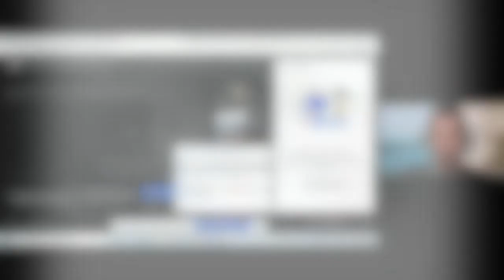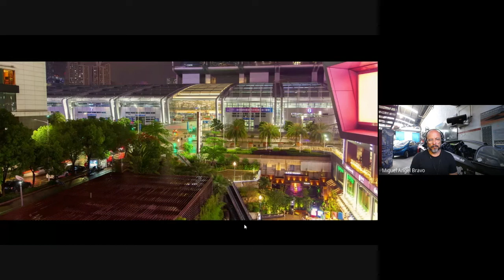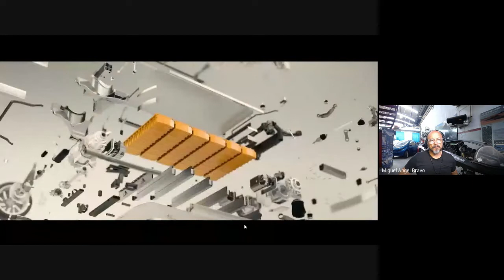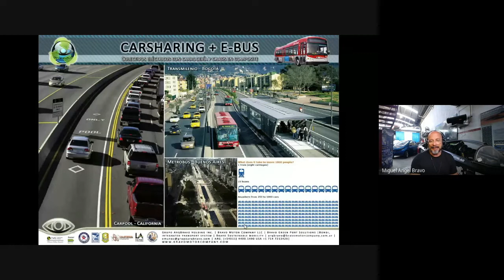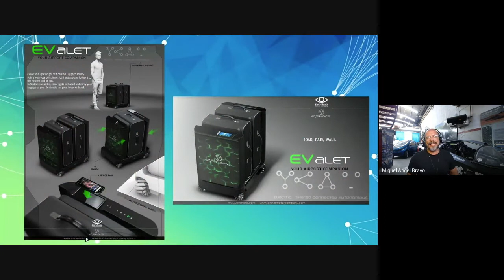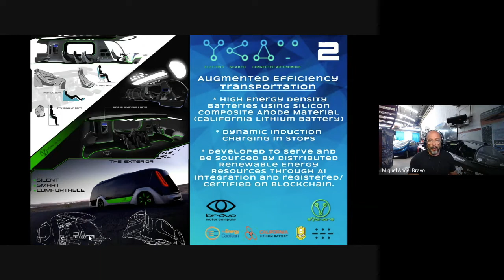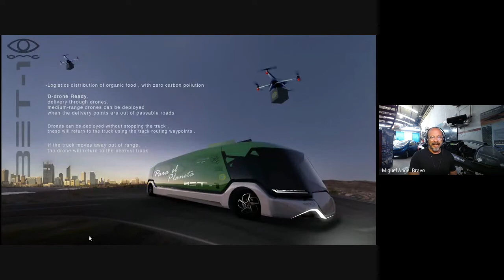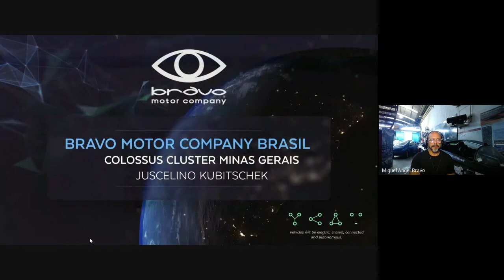Veiculos Elétricos: Uma Realidade Chegando ao Brasil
Q&A-32 -- Palestra com Prof. Miguel Bravo da Bravo Motor Company

Veículos Elétricos: Uma Realidade Chegando ao Brasil
Prof. Miguel Bravo - Bravo Motor Company

Coordenador do Q&A - Prof. Max Mauro Dias Santos - UTFPR-PG
Convidada Especial - Profa. Kathya Collazos UTFPR-PB
Edição em Espanhol

Max Mauro Dias Santos (马克斯)
Associate Professor - Electrical Engineering & Computer Science - Universidade Tecnológica Federal do Paraná - Ponta Grossa